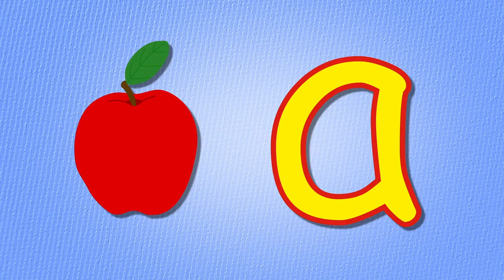Pop Goes The Weasel + more Classic Nursery Rhymes for Kids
Click below to listen to all the best Classic Nursery Rhymes for Kids Songs including Pop Goes the Weasel

00:00 Pop Goes The Weasel
01:15 Twinkle Twinkle Little Star
03:44 The Happy Pirate
06:01 Humpty Dumpty
07:05 The Wheels On The Bus
09:11 Miss Polly Had A Dolly
10:38 Old MacDonald Had A Farm
12:31 Veggie Song
15:00 I Jump Out Of Bed
16:14 Hickory Dickory Dock
17:26 Down At The Station
18:51 The Grand Old Duke Of York
19:45 Hop Little Bunnies
21:50 The Goodbye Song
24:11 3 Blind Mice
25:05 ABC Song